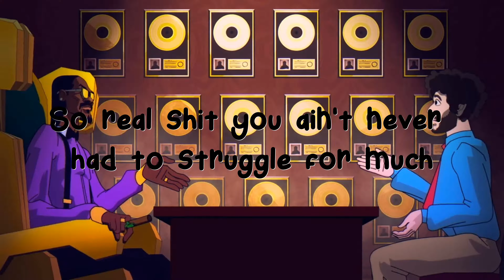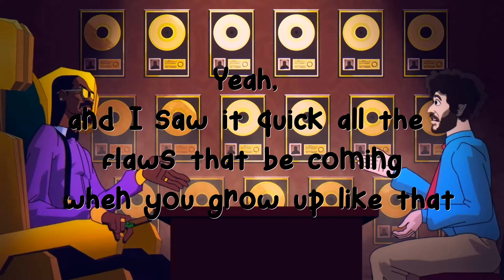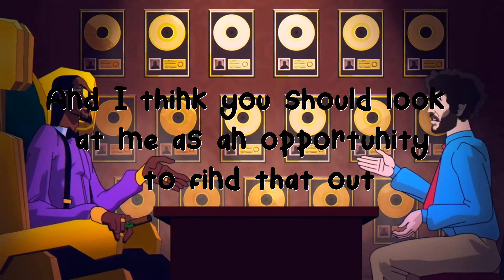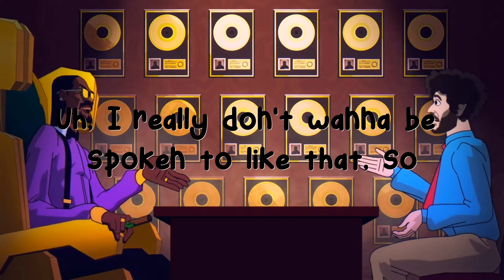Lil Dicky - Professional Rapper Feat - Snoop [Dogg lyrics]